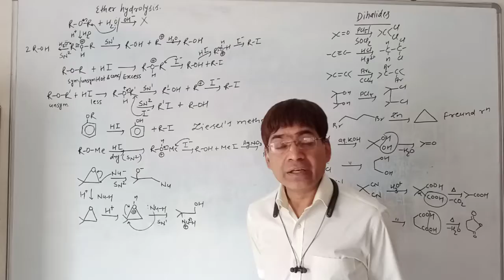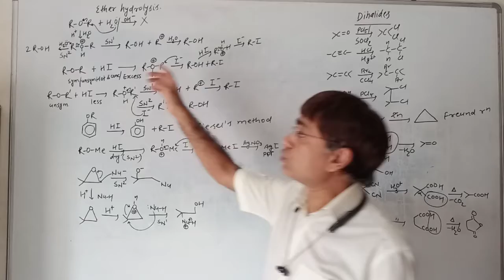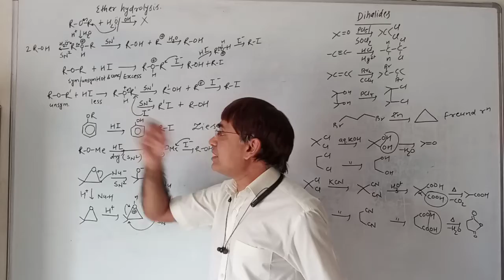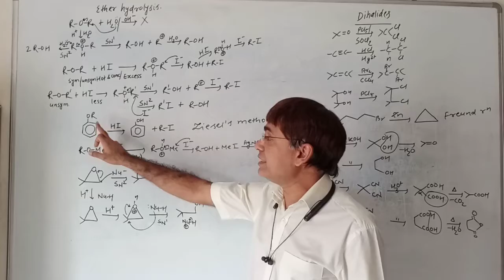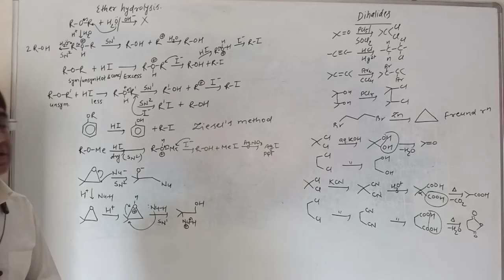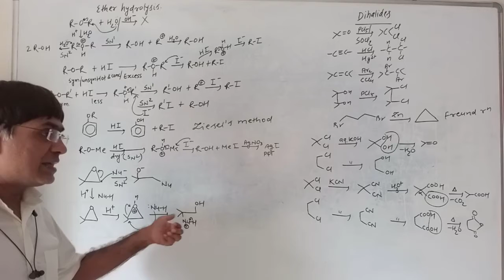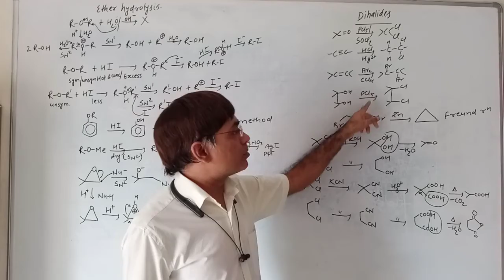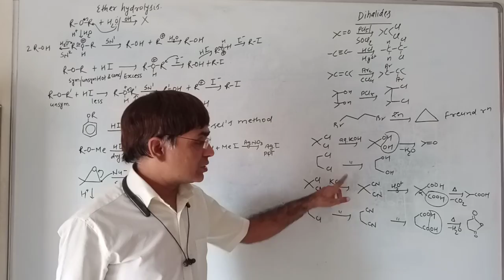Alkyl halides revision 9